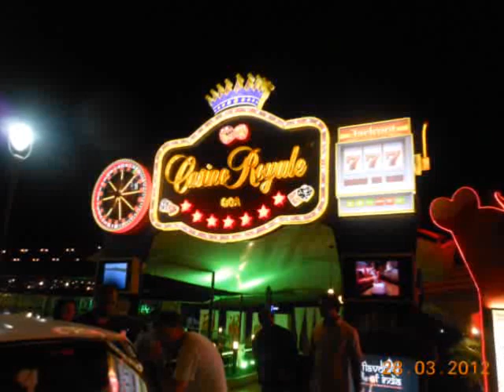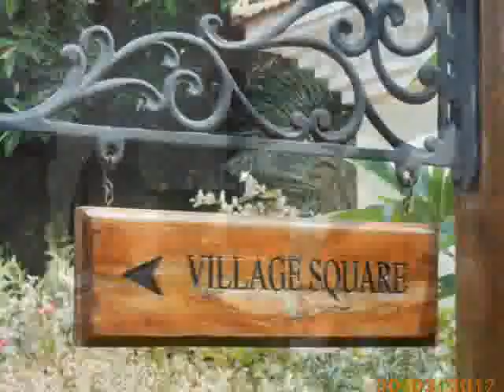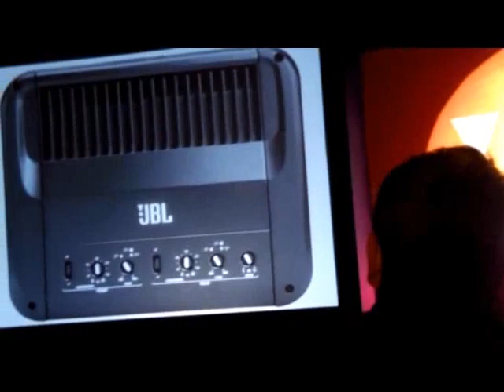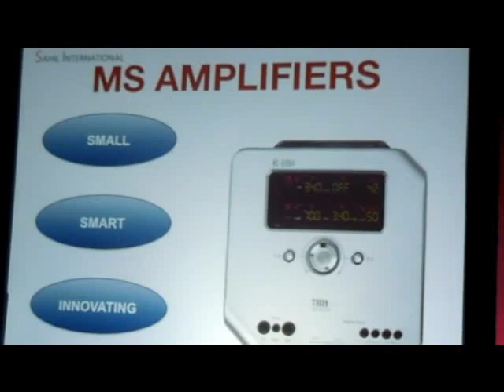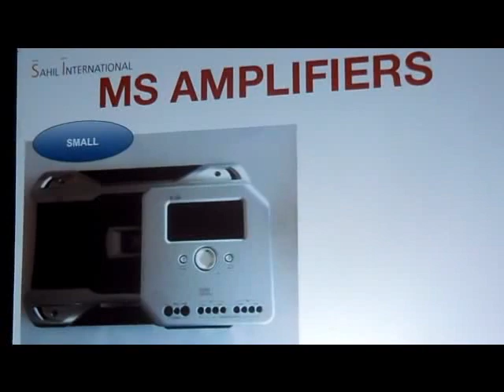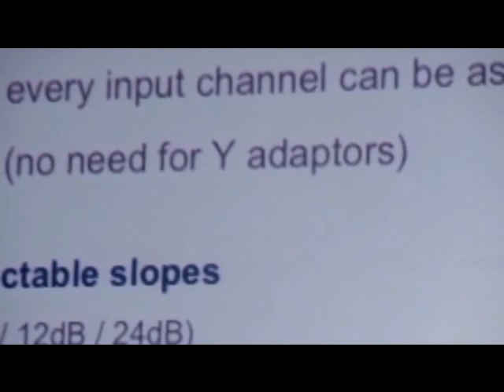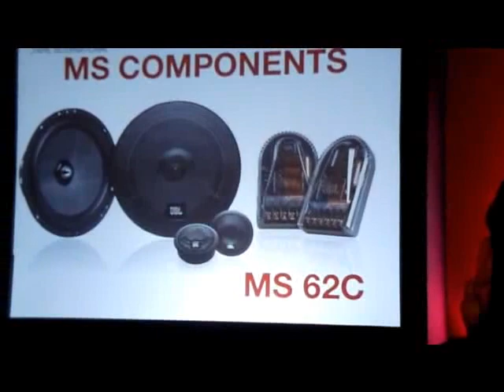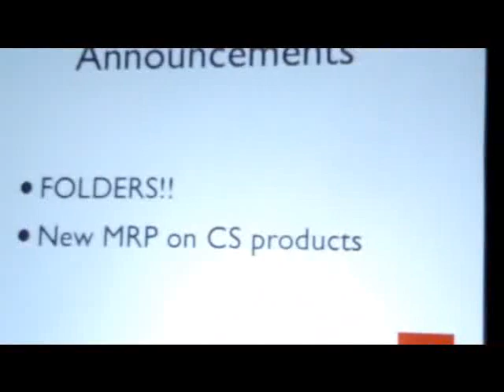JBL PRODUCT LAUNCH 2012-13 BY SAM KAPASI.flv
JBL PRODUCT LAUNCH 2012-13 WAS HELD AT PARK HYATT, GOA FROM 28-30 MARCH,2012. Mr.SAM KAPASI HIMSELF INTRODUCED THE LATEST RANGE OF JBL PRODUCTS. TEAM SAHIL INTERNATIONAL DID A WONDERFUL JOB IN MANAGING THE EVENT.